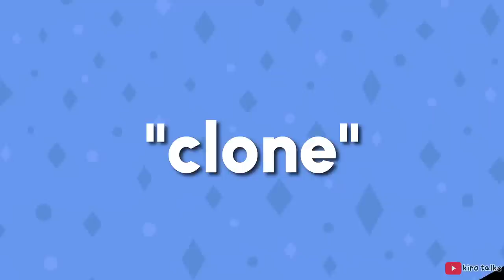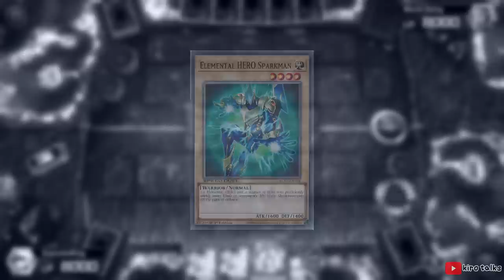Clones in Video Games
Today I wanted to talk about Clones in Video Games.

Credits:

Footage:
LongplayArchive - Sonic Adventure 2, Pong The Next Level, Wario Land, Mario 64, Mega Man X4, Shadow the Hedgehog